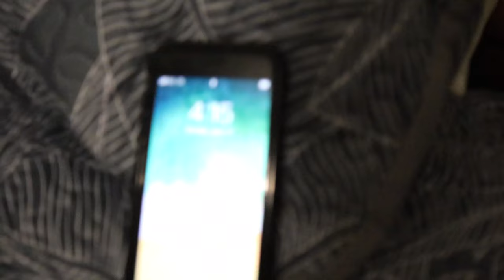Sailing Across Lake Michigan on a 40' Mariner ketch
In this adventure, filmed in June of 2020, three brothers take Josiah's sailboat west across Lake Michigan from Muskegon, MI to Sturgeon Bay, WI then one step further to Sister Bay, WI. This sailboat is to become Josiah's floating tiny home! Other than the original purchase and a decent amount of prep work, this is the first step in Josiah's journey toward living a nomadic and unconventional lifestyle. Join us for some beautiful views and a couple chuckles.